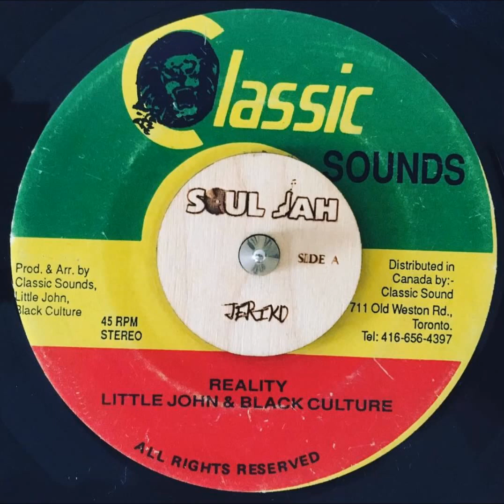Little John & Black Culture - reality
killer 7"